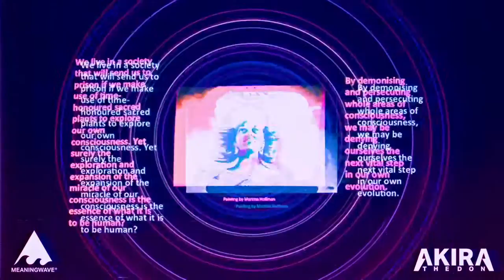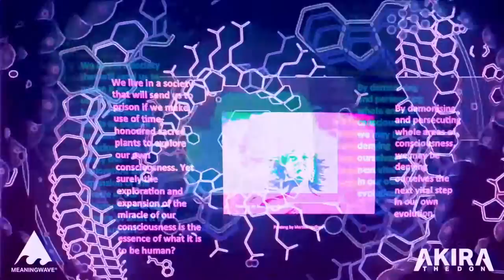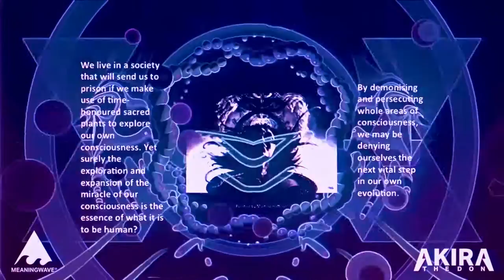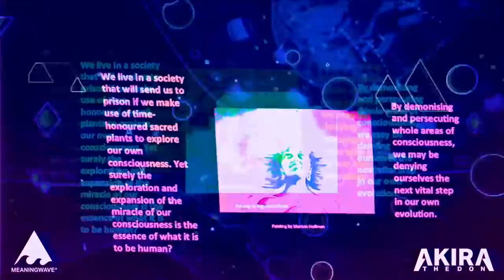Graham Hancock & Akira The Don - HUMAN IN THE FIRST PLACE | Music Video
Back the MEDITATIONS VOL 1 campaign because you want Marcus Aurelius vinyl to exist!

🎙️ Vocals by Graham Hancock & Akira The Don
🎸 Guitars by Francesco
🎚️ Cuts by JayCee
📺  Video edit by Akira The Don
📺  Includes animations by @TASVisuals

Vocal sample from  @grahamhancock   , used with permission.